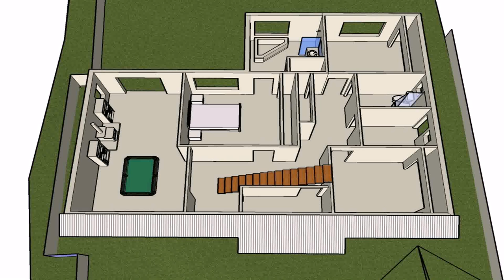Native House Interior Design (see description)